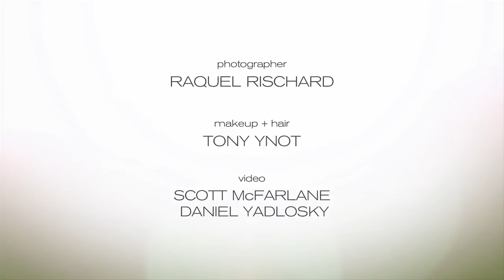HAUTE KOLLECTIONS Swimwear (Summer 2013 Promo)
Behind-the-scenes at the Haute Kollections photoshoot for their 2013 bikini lineup.
Shot on Canon 7D and Sony EX1 at a mansion in Bel Air, CA. Music track from audiojungle.com hautekollections.com/